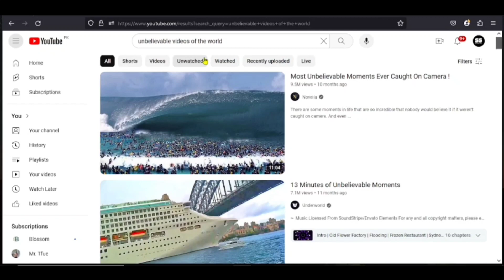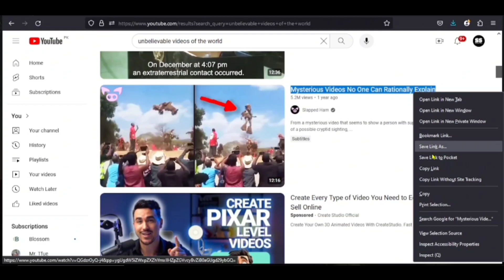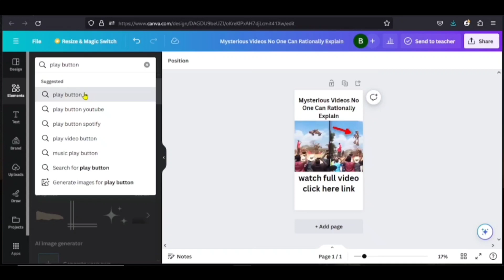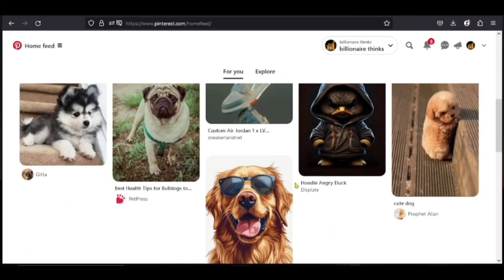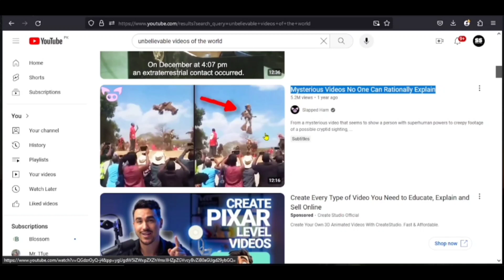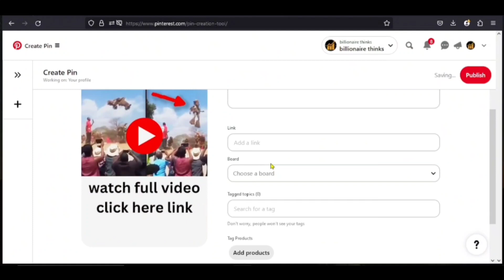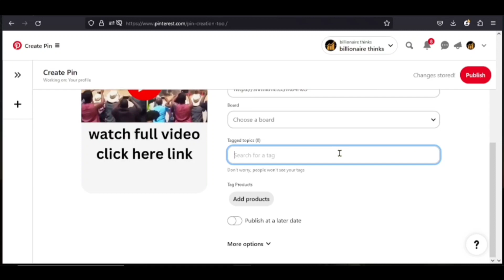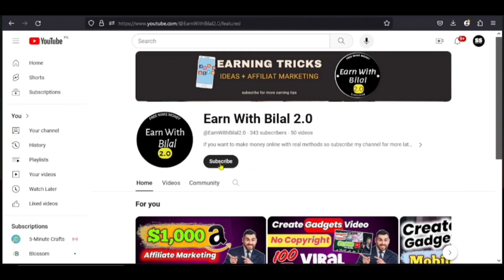Earn 🤑$50 By Watching YouTube Video | How To Make Money From YouTube | YouTube Se Paise Kaise Kamaye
Your Queries-
make money watching videos on youtube
make money watching youtube
make money watching youtube videos online
earn money watching videos 2024

This video is for educational and entertainment
purposes only. There is no guarantee that you will
earn any money using the techniques and ideas
Your level of success in attaining the results claimed
in this video will require hard work, experience, and
knowledge. We have taken reasonable steps to
ensure that the information on this video is accurate,
but we cannot represent that the website(s)
mentioned in this video are free from errors. You
expressly agree not to rely upon any information
contained in this video